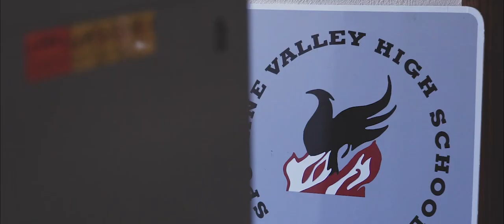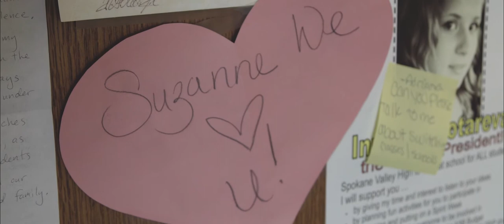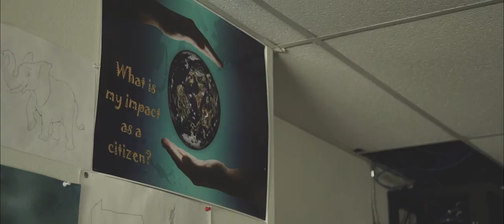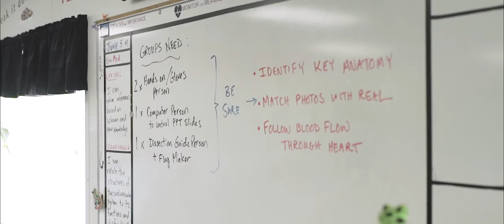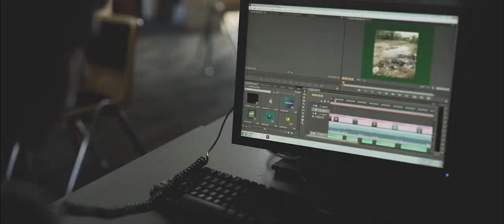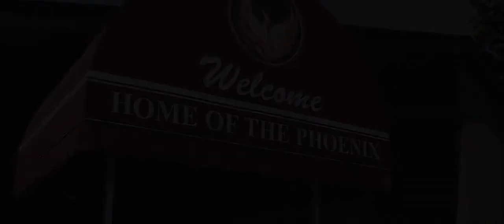Spokane Valley High School - West Valley School District Spokane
Spokane Valley High School is an enterprising small school, founded on relationships and driven to actively challenge students.

We believe in partnering with our community to prepare our students for college, career and citizenship. We do this by creating unique, high-rigor programs that respond to the needs of our students, staff and community. We are the West Valley School District.